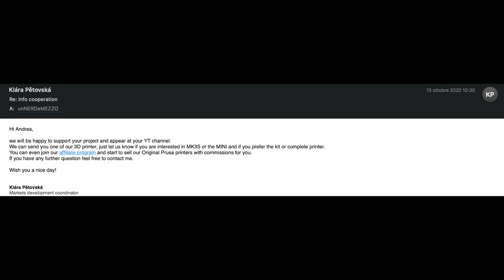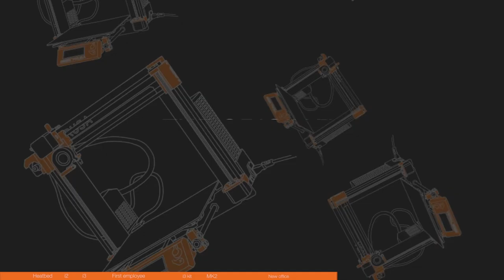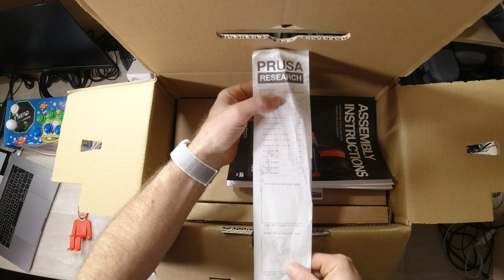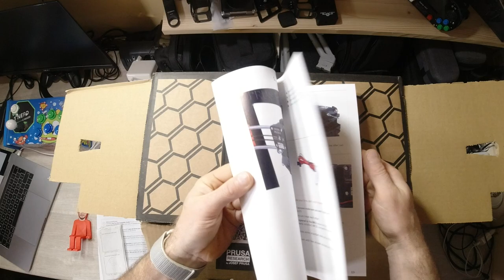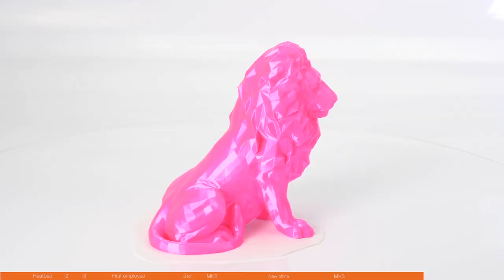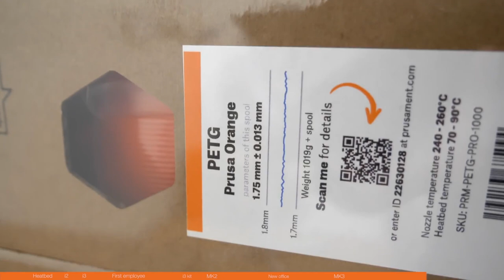MA E' SUCCESSO DAVVERO!! PRUSA BRAND N°1 DELLE STAMPANTI 3D MI HA INVIATO I3 MK3S VI RACCONTO TUTTO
Link Utili

         ❖❖❖❖❖❖❖❖❖❖❖❖❖❖Contatti❖❖❖❖❖❖❖❖❖❖❖❖❖❖❖